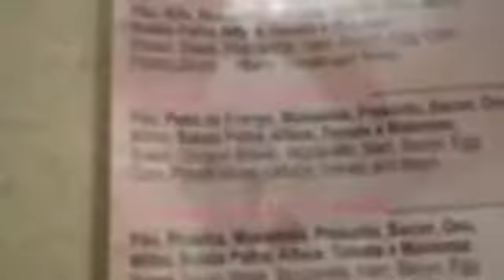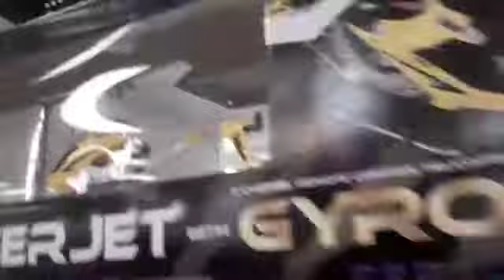good-byes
Taking sister to the airport!!!